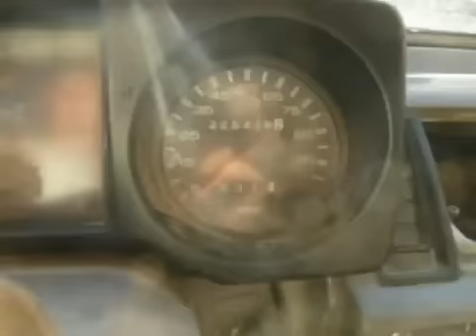Johnny5 Why drive an Isuzu Trooper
When you live where I do and have 5 kids, you need seating for 7 and 4 wheel drive and need to get as many miles to the gallon as possible and need to be able to afford to buy lots of parts cars. The one solution: First gen Isuzu Trooper. Visit my facebook page for up to date info on repairs, parts, pictures and videos related to the Isuzu Trooper